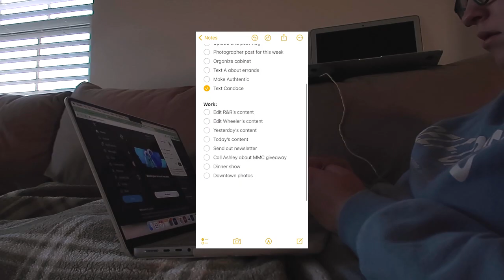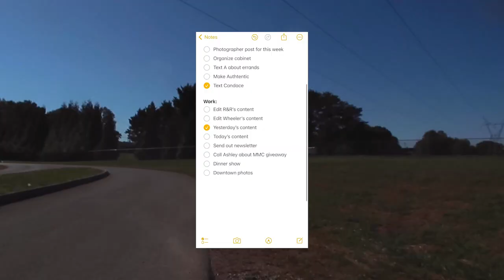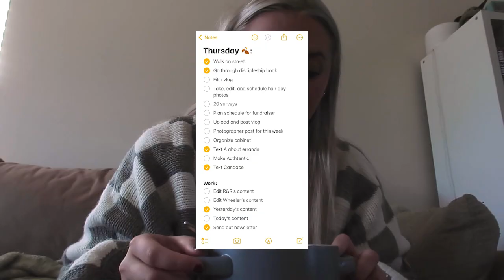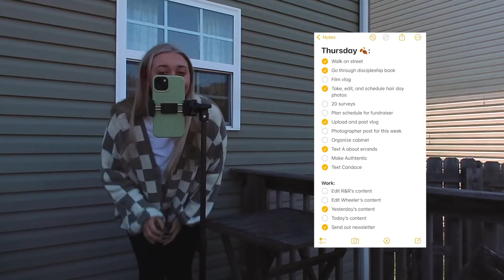cross things off my to do list//why it's okay I didn't finish my list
Cross things off my to do list with me! I didn't finish my to-do list today, and normally, I would beat myself up about that, but I am learning to have grace with myself. This was a work heavy day at home with several random personal to-do list items.

campaign=storebio-Hannah Glover